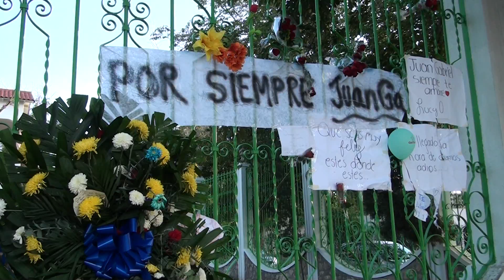CAMPAÑAS DE PROMOCIÓN TURÍSTICA EN HONOR AL DIVO DE JUÁREZ